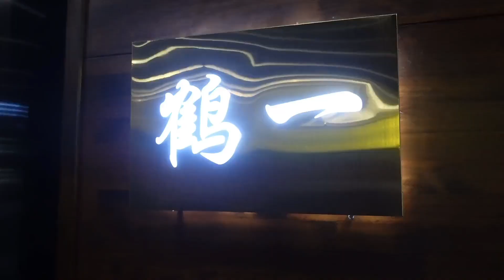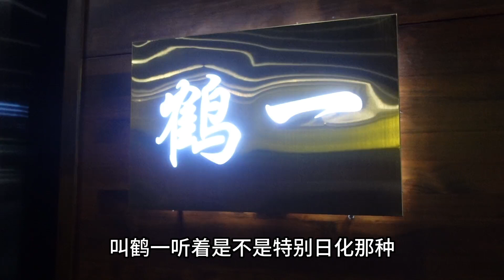99元烧鸟随便吃，水果酒水畅吃畅饮，嗝~【开水白蔡】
店名：鹤一烤肉自助餐厅（东直门店） 有些串感觉是炸制的，不难吃，投稿时99的活动还在。

大家好，我们是开水白蔡！
给您请安！
这是一个因太爱吃而一没留神开了10纪念餐厅的贫嘴饭店老板。盗月社《饭店老板已疯》系列嘉宾兼终生铁粉。

油管争取同步更新中，真是正版！

99元烧鸟随便吃，水果酒水畅吃畅饮，嗝~